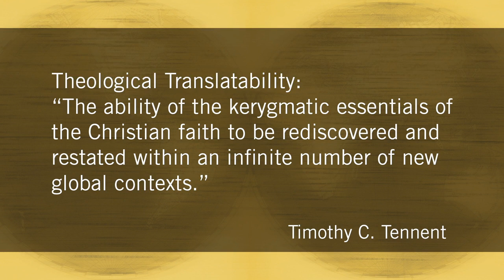5 Trends in the Theology of Majority World Christians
It is thrilling to see those who once were the object of our missionary endeavors now bringing the gospel back to us and reminding us of that which we have largely forgotten. There is an African proverb that comes from the Akan in southern Ghana:

The mother feeds the baby daughter before she has teeth, so that the daughter will feed the mother when she loses her teeth.

Perhaps there is a lesson here for us. The growing and developing church in the Majority World is producing a number of important theological insights that, if heeded, could help stimulate Christian renewal in the West. While it would be a mistake to underestimate the corrosive influence Western liberal theology has had in the Majority World church and in some of the well-established seminaries, many hopeful, promising trends abound.

In this video, Timothy C. Tennent explains.